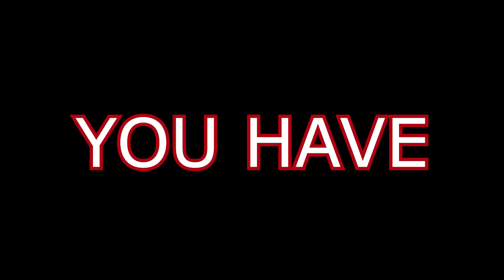my HACKS finally work on Warzone 2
In this Video  rpk warzone 2, best rpk class warzone 2, rpk warzone loadout, best warzone 2 loadout

❤️If you're reading this, I love you❤️